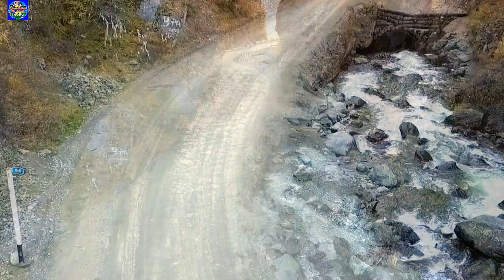Красные Ворота на Алтае золотая осень (место где нужно побывать)